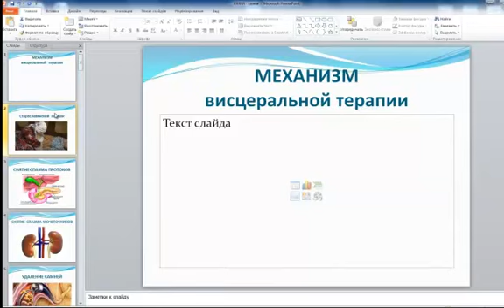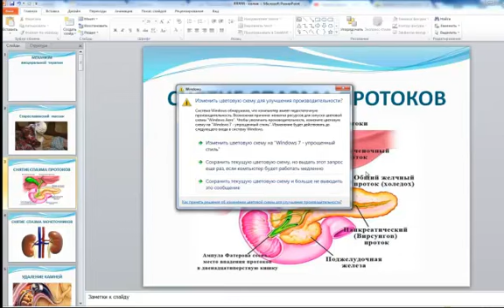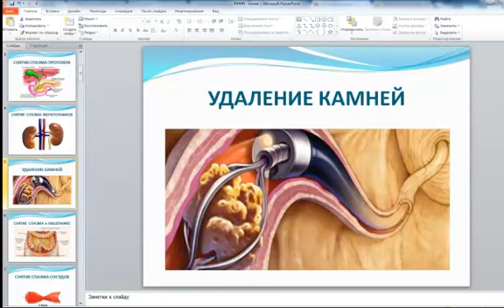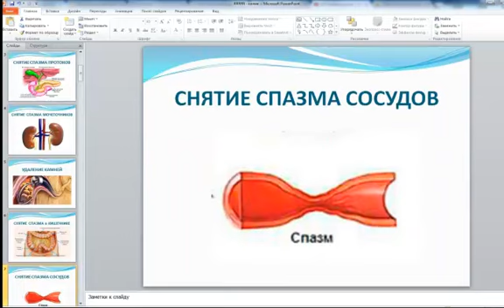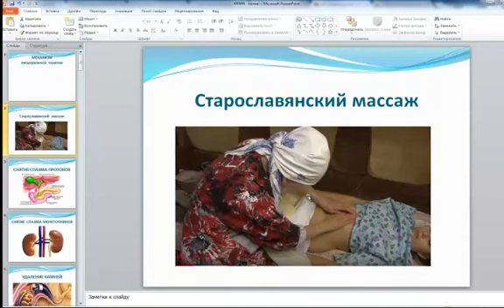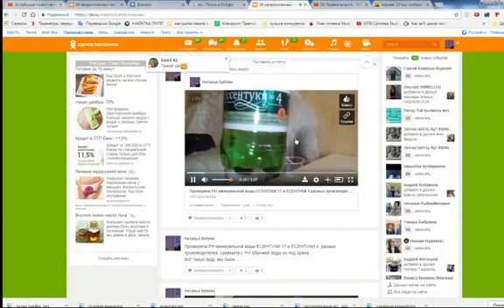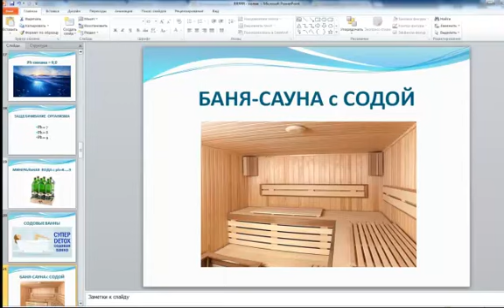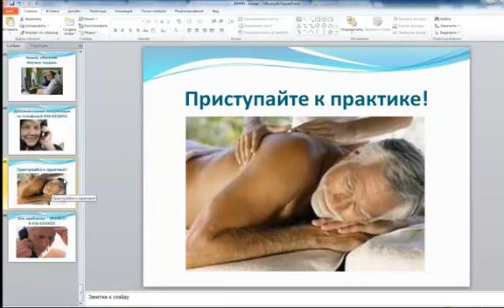МЕХАНИЗМ ВИСЦЕРАЛЬНОЙ ТЕРАПИИ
МЕХАНИЗМ ВИСЦЕРАЛЬНОЙ ТЕРАПИИ 🚑 💗ОБУЧЕНИЕ  🎁 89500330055 🚑 💗 ЛЕЧЕНИЕ НАРОДНЫМИ СРЕДСТВАМИ 🎁 На дому 🎁 ЗВОНИТЕ 🎁 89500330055 🎁 Бублик Наталья Николаевна 🎁  симптомы и ЛЕЧЕНИЕ  детей взрослых  домашнее  причины и  условия лечения  в домашних условиях народное   женщины  народными средствами суставов взрослых симптомы и  симптомы  детей  ног после лечения цена лечения  боли  мужчин  ЛЕЧЕНИЕ  болезни симптомы у женщин воспаления геморрой  фото симптомы и   позвоночника  железы  без методы лечения цистит   глаз остеохондроз   руками  грибка  кишечника  хронического какое   людей  ногтей  грыжи  матки ЛЕЧЕНИЕ  заболеваний  рака  кисты  кошек  печени  гайморита  кашля  инфекции  собак  нервов молочница  эффективное   простатита  шейного  коленного  препараты для лечения  ЛЕЧЕНИЕ пальцами  желудка ангина  коленного сустава  гастрита операция  бронхита артроза форум   почек признаки и  герпес   и профилактика  горла панкреатит  симптомы и  ЛЕЧЕНИЕ в домашних условиях схема лечения курс лечения артрит   грибка ногтей  ушей синдром  стоматит   антибиотиками  в санатории  пузыря  головы  алкоголизма болят   лица ЛЕЧЕНИЕ  цистита у женщин  кожи официальное  можно лечении  официальный сайт  без операции  кишечника симптомы  симптомы причины  ЛЕЧЕНИЕ язвы шейный остеохондроз   головной санаторное   мозга  мозгов  шпоры  шпоров  поясничной  поджелудочной дерматит  боли причины   диабета курортное   поджелудочной железы поджелудочная железа  суставы симптомы и  псориаз   острого способы лечения санаторно курортное ЛЕЧЕНИЕ воспалением симптомы и  носа симптомы  у мужчин  яичников фото у взрослых  невралгия   под фото  детей  кишечной  повышенного ларингит  фарингит   содой  легких  ЛЕЧЕНИЕ поясничного отдела  шейки  насморка  сухого  пневмонии подагра   головного мозга  сосудов  волос медикаментозное  цистит симптомы и  лучшее   нижних конечностей ЛЕЧЕНИЕ вен вены  симптомы  и профилактика  крови нервы симптомы   желчного  грудного  аллергии  домашними средствами ЛЕЧЕНИЕ  губ  трещин отит   стопы  остеохондроза отдела домашних условиях  народными  лазером  варикоза  кишки  шейного отдела народное  домашнее   народными средствами  пятки  пяток  шейки матки  артроза суставов  тазобедренного лишай у человека   желчного пузыря эндометриоз  ЛЕЧЕНИЕ позвоночника симптомы  условиях народными средствами конъюнктивит   домашних условиях народными средствами  при беременности самое эффективное   тазобедренного сустава  мочой рецепты лечения ЛЕЧЕНИЕ сердца  пожилых  неумывакина неумывакин   гепатита с  простаты остеохондроз симптомы и  центр лечения  диета  аденоидов цистит у женщин симптомы и   зуда молочница у женщин   пяточной  пальцев ног  железом диагностика и   щитовидной  отеков  грыжи позвоночника  аденомы  ЛЕЧЕНИЕ щитовидной железы щитовидная железа   полипов остеохондроз позвоночника   мочевого  давления ЛЕЧЕНИЕ видео  десен  сахарного типа  тонзиллит  пяточная шпора   сахарного диабета  седалищного  больных седалищный нерв   инфекций у детей  колита  остеохондроза отдела позвоночника ветрянка   межреберной  вирусов  поясничного отдела позвоночника кишечная инфекция   живот межреберная невралгия  ЛЕЧЕНИЕ перекисью ринит  народные методы лечения невралгия симптомы и   переломов  во рту бесплатное   эрозии панкреатит симптомы и  возраст   применению кишечный симптомы и  холецистит   температуры ЛЕЧЕНИЕ шеи  травами симптомы лечения кошек  шейного позвоночника  колена лишай у человека фото  киста яичника   миомы  гнойного  камнями  шейного отдела позвоночника  заднего лишай фото и   красного пиелонефрит   день симптомы  народными средствами  ногтей на ногах быстрое ЛЕЧЕНИЕ  спины  грудничков крапивница   больших  молочных  недостаточности эффективные народные средства лечения средства для лечения  в клинике  ЛЕЧЕНИЕ астмы  катаракты геморрой  в домашних сухой кашель   языка  водородом хеликобактер   кариеса  перекисью водорода дисбактериоз  стоимость лечения самое эффективное средство лечения ангины у детей  тела  век санатории цены на 2018 год с м веки ЛЕЧЕНИЕ  геморроя в домашних условиях  новорожденных лишай признаки и   глистов ротовирусная  синусит  народные  отзывы лишай  климакс   плечевого  поясничной грыжи фарингит симптомы и   атеросклероза хронический симптомы и  ветрянка симптомы и  бронхит симптомы и  ЛЕЧЕНИЕ ожогов  шумом симптомы  собак  сердечной  доктора  4  левого народные средства лечения отзывы  котов остеохондроз позвоночника симптомы и  мочевого пузыря ротовирусная кишечная   запора почему  стандарты лечения остеопороз  инфекция у ребенка симптомы и  кашель у взрослого  остеохондроз отдела позвоночника симптомы и  невралгия симптомы и  домашнее  ног ЛЕЧЕНИЕ спб  прошла   вирусного  связок пройти   лимфоузлов  гипертонии  артроза коленного молочная железа  сосудистое   молочной железы симптомы  хирургическое  грыжа отделов позвоночника   инфекция симптомы и  грибок на ногах  остеохондроз шейного отдела  артроз коленного сустава  лекарство для лечения отравление  грыжа симптомы  аритмия   ЛЕЧЕНИЕ